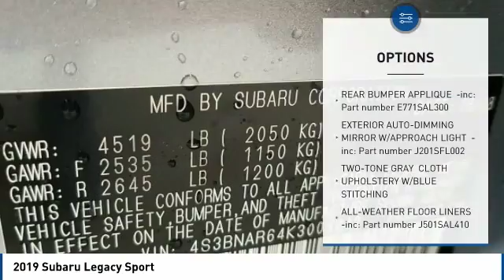2019 Subaru Legacy State College PA 606853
Stocker Subaru
1454 Dreibelbis Street

1,703 off MSRP!2.5i Sport34/25 Highway/City MPG